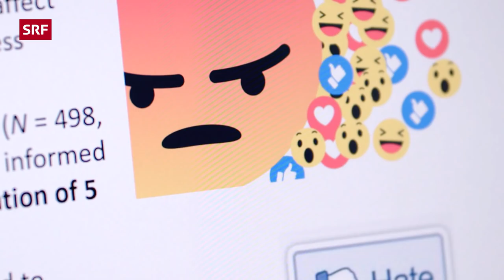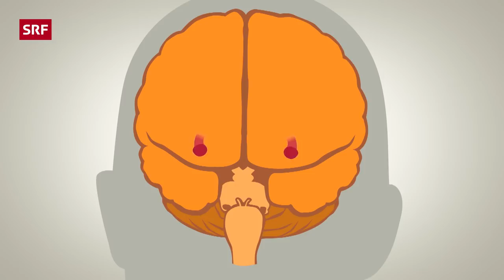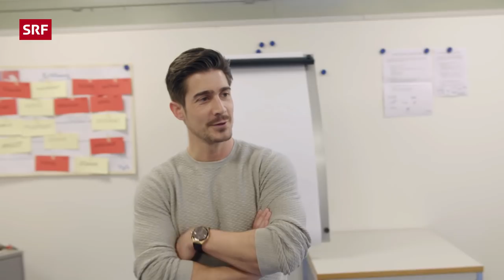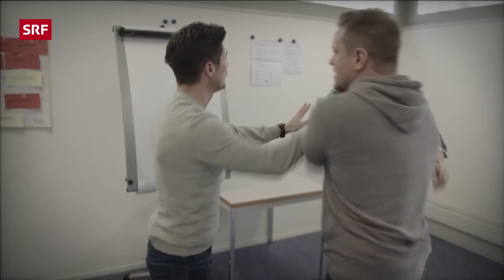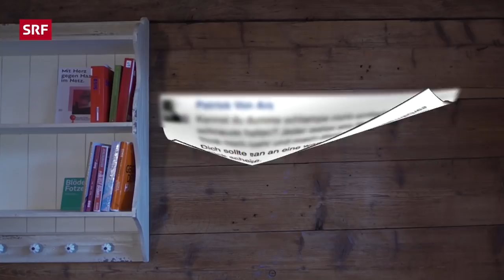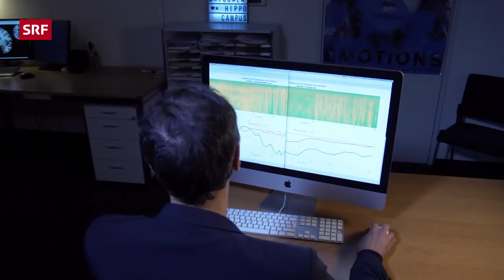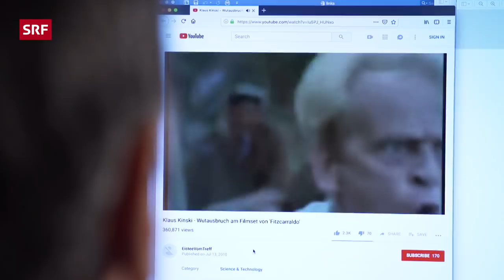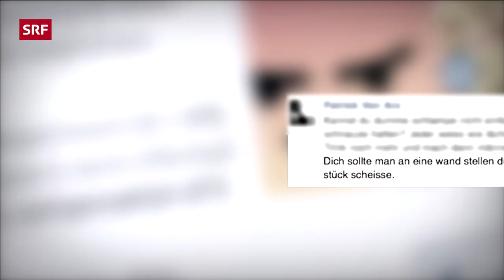Schlägereien, Pöbeleien, Hass – die Wut hat unsere Gesellschaft im Griff | Einstein | SRF Wissen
Wut ist das dominante Gefühl unserer Zeit: Pöbeleien auf der Strasse, Schlägereien vor dem Club, Hasskommentare im Netz. «Einstein» geht dem Gefühl der Wut auf den Grund. Woher kommt sie? Wann fängt sie an? Und hilft uns die Wissenschaft, sie zu kontrollieren?

03:00 👉🏼 Besuch im Rage Room
Wer wütend ist, knallt Türen, boxt in ein Kissen oder schreit sich die Wut aus dem Leib – Hauptsache Dampf ablassen. In Lausanne gibt es dafür seit kurzem einen ganz besonderen Ort: den Rage Room. Dort darf man nach Herzenslust Dinge kurz und klein hauen – auf Termin und gegen Geld. Wir begleiten Menschen, die diesen Raum zum ersten Mal ausprobieren. Und wir fragen bei der Wissenschaft nach: Hilft Dampf ablassen tatsächlich gegen die Wut im Bauch?

08:40 👉🏼 Plädoyer für die Urkraft Wut
Wüten ist menschlich. Schon Kinder kennen das Gefühl – sie werfen sich auf den Boden, strampeln und schreien. Das ist durchaus sinnvoll. Denn wer richtig in Rage gerät, signalisiert der Umgebung: Stopp! Die Wut hilft uns, Grenzen zu ziehen. Das sei extrem wichtig, sagt die Gerichtspsychiaterin Heidi Kastner.

12:07 👉🏼 Wie reagieren? Tipps zur Deeskalation
Wer eine Schlägerei oder einen heftigen Streit auf der Strasse mitbekommt, ist oft hilflos. Denn was soll man tun, wenn es brenzlig wird? Wie schafft man es, sich nicht selbst zu gefährden? «Einstein»-Moderator Tobias Müller holt sich Tipps bei der Kantonspolizei Basel. In nachgestellten Szenen soll er lernen, richtig zu reagieren.

16:45 👉🏼 Warum die Wut im Netz besonders stark tobt
Empört, bedroht, beleidigt: So fühlen sich immer mehr Nutzerinnen und Nutzer von Sozialen Medien. Das Internet scheint sich in eine gigantische Wutschleuder verwandelt zu haben. Aber warum? Wir besuchen Menschen, die im Netz wüten, und solche, die sich gegen die Wut im Netz einsetzen.

25:12 👉🏼 Die Wut in der Stimme
Wenn Menschen wütend werden, verändert sich der Klang ihrer Stimme. Forscher der Universität Zürich versuchen, das technisch zu nutzen. Sie wollen Computern beibringen, die Emotionen in menschlichen Stimmen zu erkennen. Woran genau ist die Wut zu erkennen und wie funktioniert das? Und was, wenn Maschinen unsere Emotionen irgendwann besser lesen können als wir?